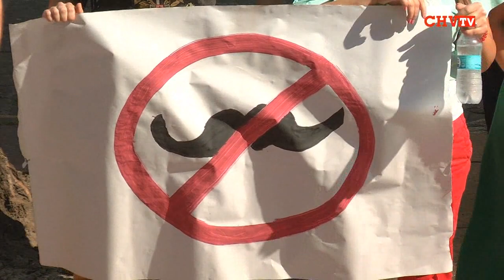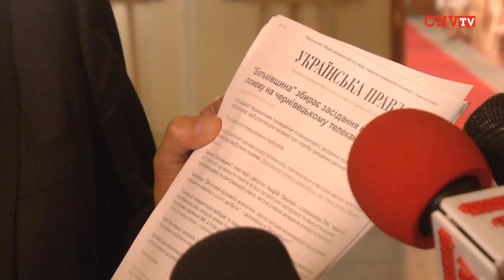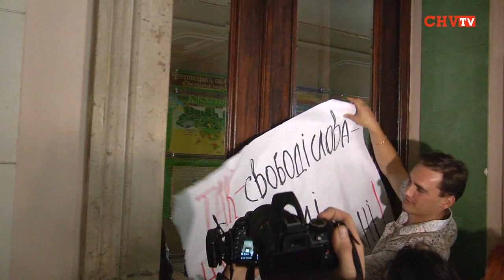Журналісти ТВА штурмували Чернівецьку ОДА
Сьогодні колектив телеканалу ТВА під стінами Чернівецької облдержадміністрації провели пікет  з вимогою повернути ефір телеканалу.  Учасники протесту скандували «Ефір  - ТВА!», «ТВА без ефіру -- влада без совісті!», «Повернемо канал -- повернемо країну!». Журналісти  вимагали  відповіді від   Голови  ОДА Михайла Папієва, які заходи вжиті ним для того, щоби  канал  відновив мовлення.

Та ні Папієв, ні інші представники влади до протестуючих не вийшли. Губернатор саме в цей час проводив брифінг у будинку з левами, на якому заявив, що «Відповідно до закону я не маю права ні включати, ні вимикати, я абсолютно дію у правовому полі». Тоді журналісти спробували зайти до приміщення ОДА, та охорона зачинила перед ними двері.

Журналісти не відступали. Пізніше до них вийшов перший заступник голови ОДА Георгій Галиць, і 2-х двох представників ТВА впустили  на перемовини з ним.
Пізніше головний  редактора новин ТОВ ТРК «ТВА» Юлія Сафтенко, яка брала участь у перемовинах з Галицем, повідомила про резульат зустрічі: «Політична воля є, сказав Галиць, на те щоби канал повернувся в ефір, моральна підтримка є, але юридично ми нічого не можемо зробити». Та попри все, журналісти телеканалу ТВА сподіваються, що обласна влада їх почує.

Нагадаємо, що телеканал ТВА припинив мовлення  ввечері 23 липня, коли виникло задимлення в радіо-релейній станції, яка знаходиться в приміщенні Обласної держтелерадіокомпанії «Буковина», і була пошкоджена апаратура, що забезпечувала вихід в ефір телеканалу ТВА. Вже п'ятий день телеканал не може повернути  ефір.

Галина Єреміца